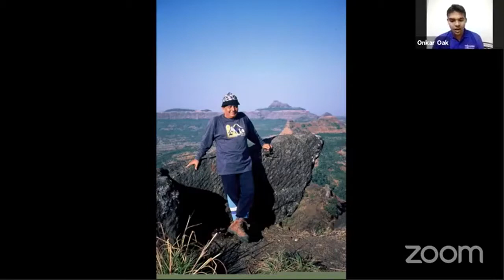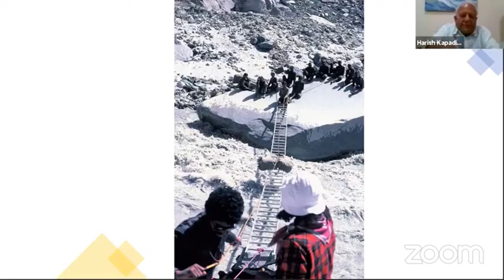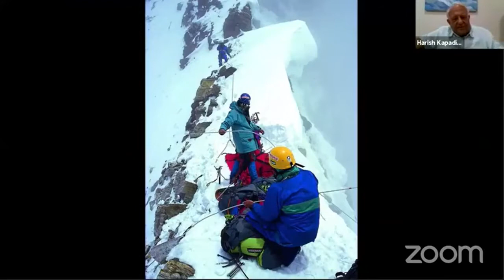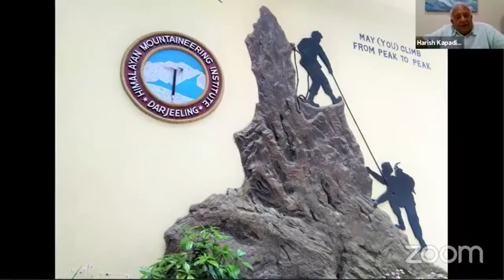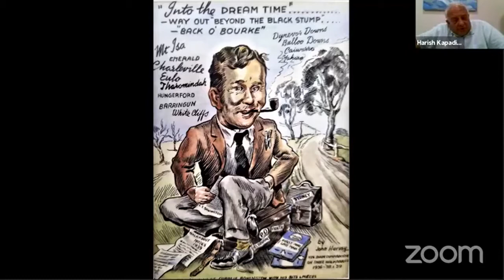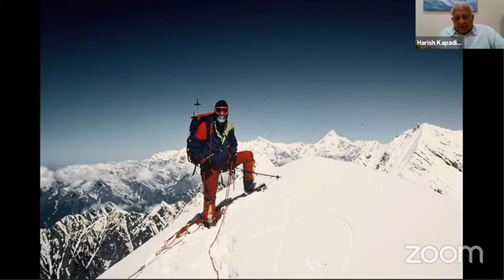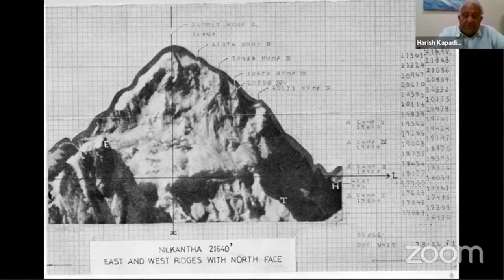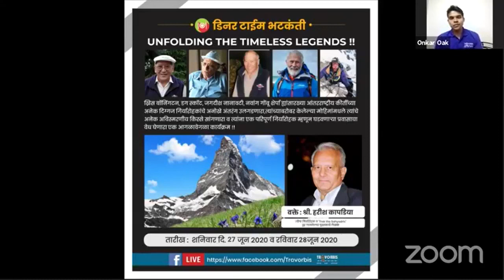Mountains and Friends talk by Harish Kapadia (Hindi) Part 1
Mountaineer friends I have known. In this part I am talking about my friends- namely- Stephen Venables, Sir Chris Bonington, Dorjee Lhatoo Sherpa and Jagdish Nanavati.   How we met, their work and contribution to the sport.